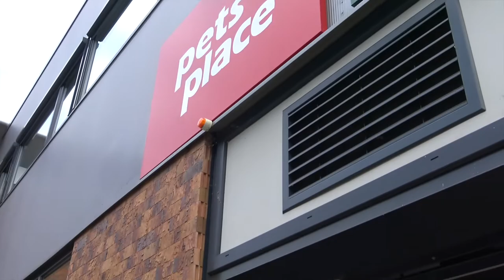NatuurStreken en de zorg voor vleermuizen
In deze aflevering gaan Jochem en Joost op pad met één van de vrijwilligers van het netwerk vleermuizen in gebouwen. We komen erachter dat vleermuizen niet eng zijn, maar vriendelijke vlerken zijn die zorg nodig hebben.

Oisterwijk in Beeld bied een platform voor actuele en historische films en foto’s over Oisterwijk. Wij maken zelf films, maar ook relevante films en foto’s van anderen zijn welkom.